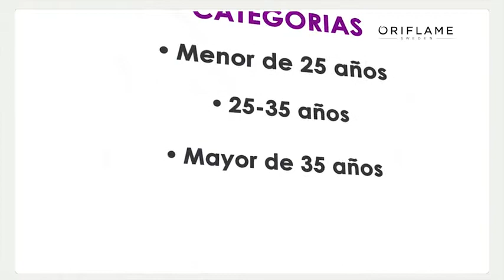Participa! Concurso The One Cambio de Imágen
¡Participa! puedes ganar una divertida jornada de cambio de imagen con sesión de fotos,maquillaje, etc, ¡Siéntete como una estrella!
1. Regístrate
2. Participa subiendo tu foto y contándonos por qué te gustaría un cambio de look
3. Comparte el enlace con tus amigos y consigue sus votos